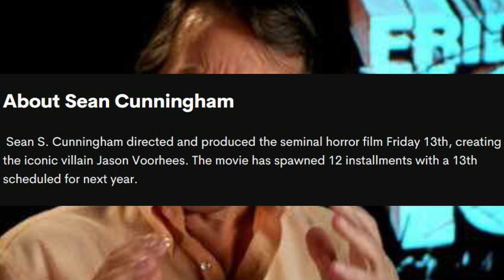Friday the 13th | NEW Jason Film Coming October 2023?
Jason Voorhees return to Crystal Lake should include adult hockey mask Jason. If Friday the 13th is able to see a return that satisfies Victor Miller and Sean Cunningham could it happen via Roy Lee and LebBron James? This was originally announced in 2018, but a recent update from Lee could be hinting at Jason returning to Crystal Lake very soon in a new iteration. Sean Cunningham's cameo.com bio might be teasing more about this pending Jason announcement.